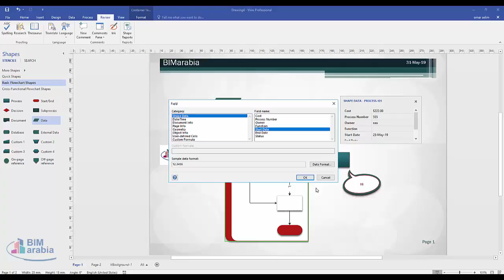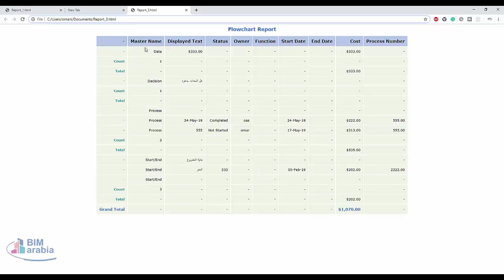visio working with shape data report